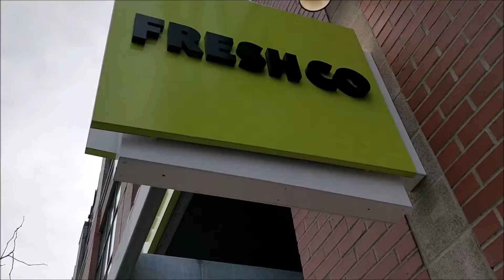Andrew's Quest - Day 762